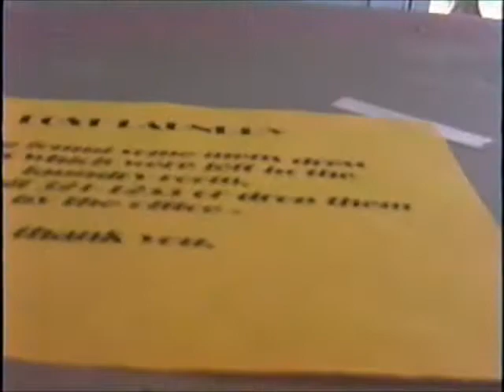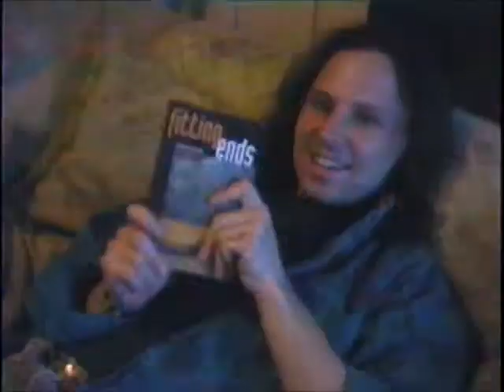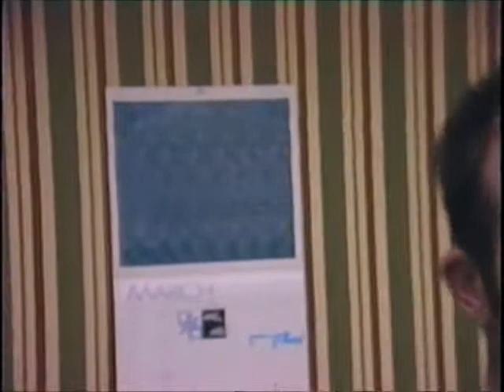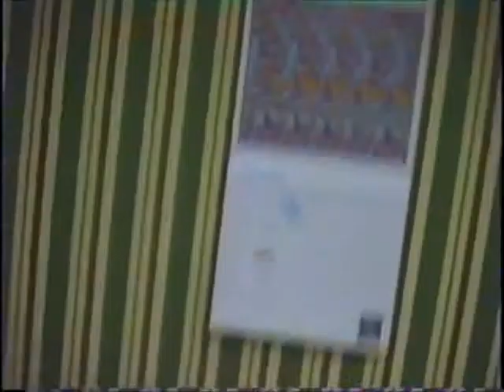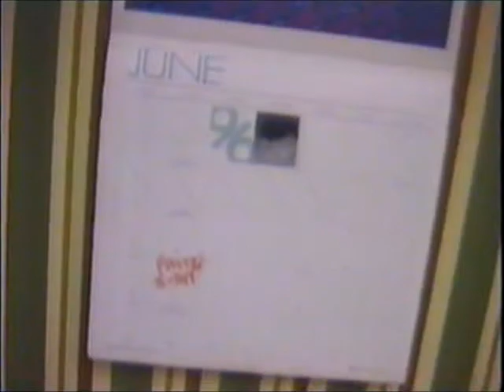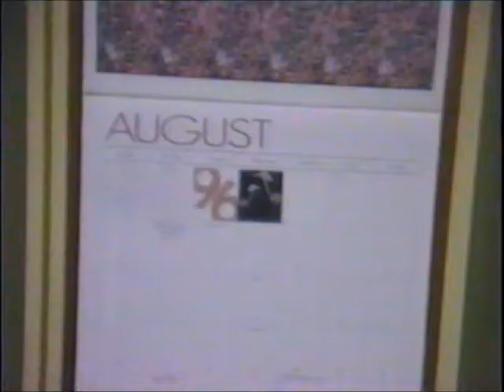Atlanta 1996 - Sutton Place Adventures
Atlanta 1996 Home Movie